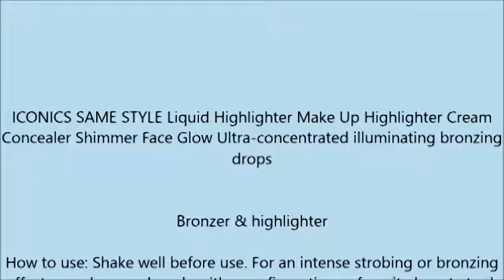ICONICS SAME STYLE Liquid Highlighter Make Up Highlighter Cream Concealer Shimmer Face Glow Ultra co